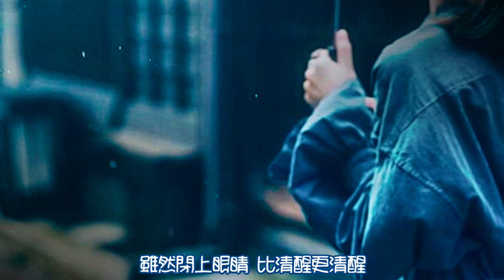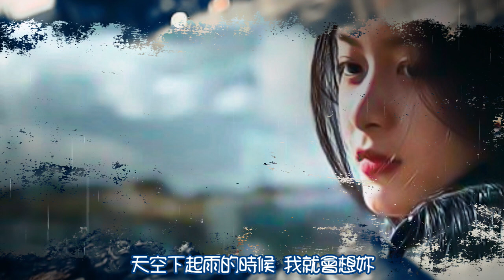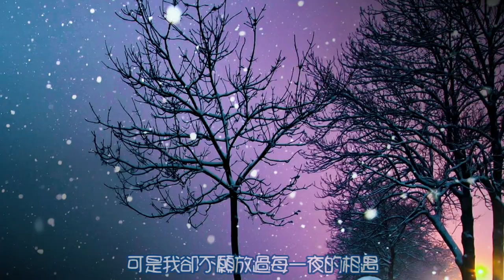下雨的時候會想你 [ 華語流行歌曲 ] / 演唱: 阿杜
演唱: 阿杜
[ 本頻道並無營利，若此歌曲影片並不允許上傳分享，請留言告知，會立刻移除影片，非常感謝! ]